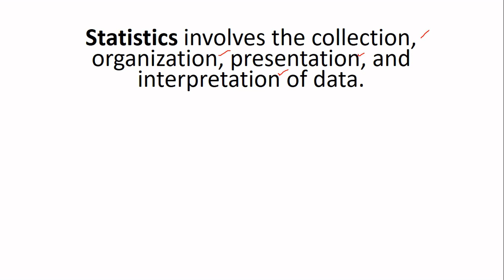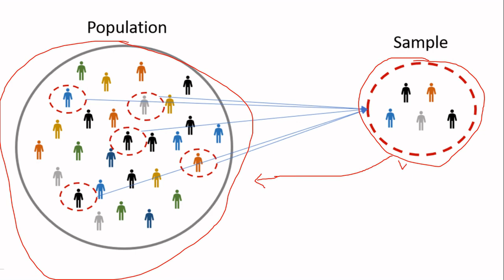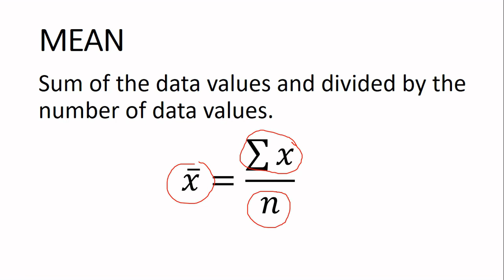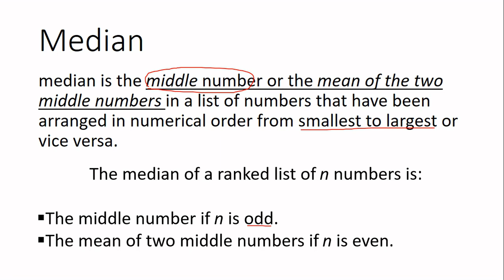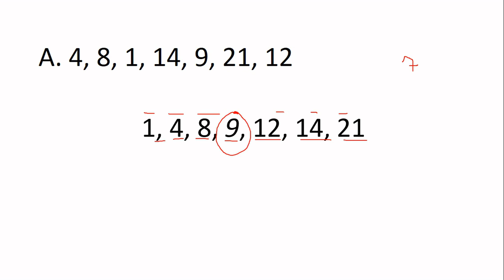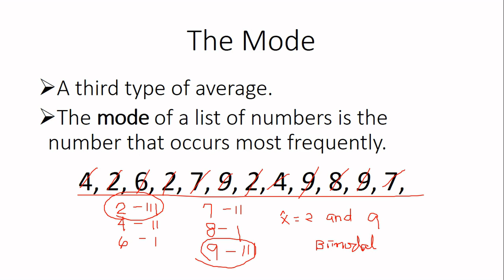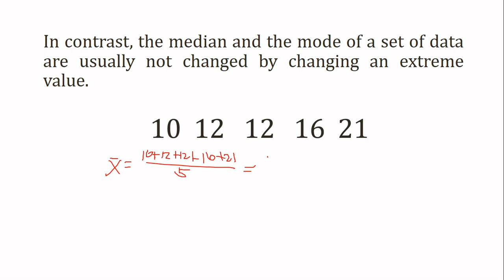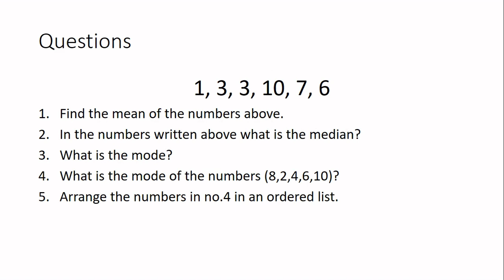Measure of Central Tendency Tutorial (Cebuano)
Hello guys!
Happy learning!